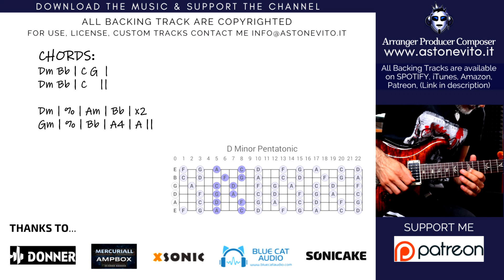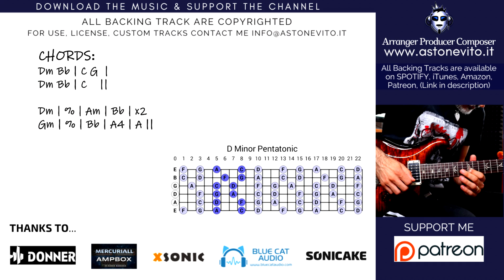Whiskey COUNTRY ROCK (Chris Stapleton style) Guitar Jam Track D minor 92 Bpm High Quality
➡️ ARE YOU A ARTIST, SONGWRITER ? DO YOU WANT A MUSIC PRODUCTION FOR YOU? DO YOU WANT A CUSTOM BT FOR YOU?

Free Jam track to improvise with guitar! My compilation of Backing Tracks

- GUITAR&BASS Backing Tracks  (by Top One Backing Tracks):

COPYRIGHT:
Whiskey COUNTRY ROCK  Guitar Jam Track D minor 92 Bpm High Quality

IMPORTANT!